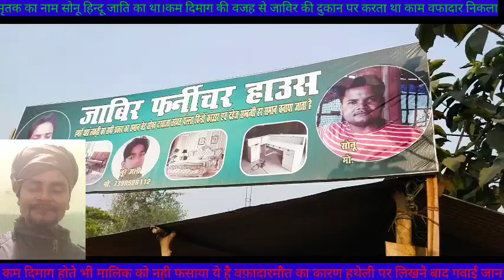सीतापुर थाना रेउसा कम दिमाग होने बाद भी निकला वफादार खुद को ठहराया जिम्मेदार।मृतक सोनू-हथेली पर कारण